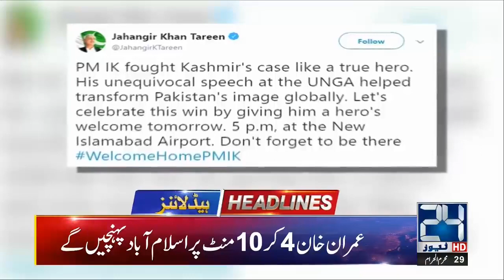News Headlines | 1:00pm | 29 Sep 2019 | 24 News HD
24 News HD is one of the leading news channels of Pakistan bringing you the latest current affairs from Pakistan and around the world.  Watch Najam Sethi Show on 24 News HD Official YouTube Channel.  Live National Assembly and Senate Session.